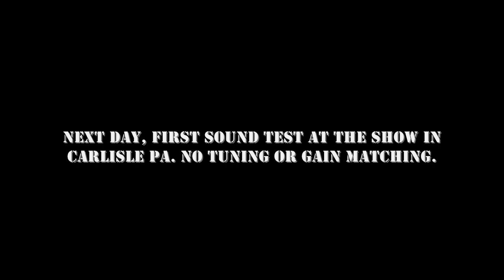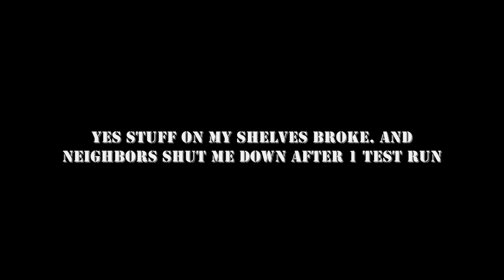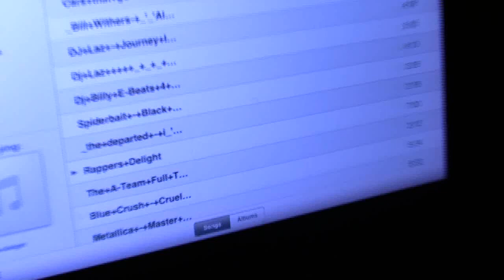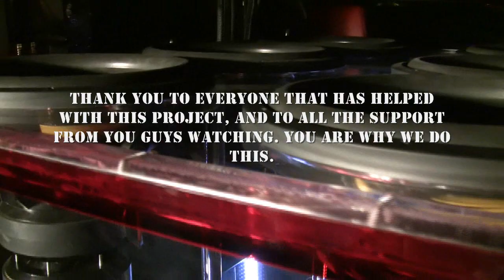Crazy Hummer 6) SMD 18s Meter and playing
Final touches are almost done to trippi Congo's Hummer H2. Playing some music on the completed and now unveiled plexiglass enclosure for 6) 18" SMD AA subs. Doing a quick SPL test with doors open, the way the Hummer is designed to play.